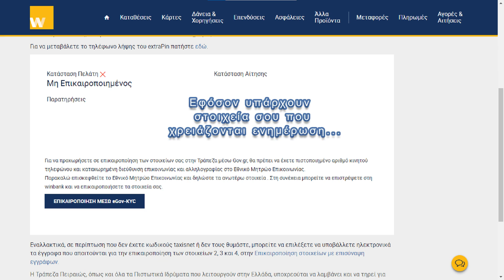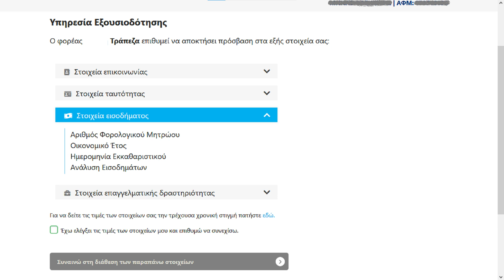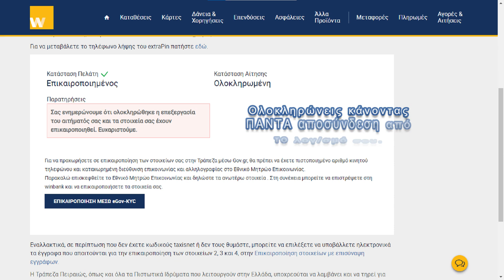Τραπεζα Πειραιωσ winbank: Πως κάνεις στην τραπεζα Πειραιωσ επικαιροποιηση στοιχειων online!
Για επικαιροποιηση στοιχειων τραπεζα Πειραιως δεν χρειάζεται να επικοινωνήσεις με την τράπεζα Πειραιώσ εξυπηρέτηση πελατών. Συνδέσου στο τράπεζα πειραιώσ e banking με τους κωδικούς σου και κάνε εύκολα και γρήγορα τραπεζα πειραιωσ επικαιροποιηση στοιχειων online!Μη διστάσεις να αφήσεις οποιοδήποτε σχόλιο 💬 για τον οδηγό επικαιροποιηση στοιχειων τραπεζα πειραιωσ ή τράπεζα πειραιώσ e banking, για άλλο σχετικό θέμα που θα ήθελες να καλύψουμε μελλοντικά και οτιδήποτε θεωρείς ότι θα κάνει το κανάλι μας καλύτερο.

- Ο χαρακτήρας του βίντεο-οδηγού είναι καθαρά ενημερωτικός και σε καμία περίπτωση δεν μπορεί να θεωρηθεί ότι παρέχει συμβουλές προς τους χρήστες. Όλες οι πληροφορίες παρέχονται "ως έχουν".
- Το κανάλι δεν είναι υπεύθυνο για οποιοδήποτε λάθος της περιγραφόμενης διαδικασίας.
- Οι διαδικασίες που απεικονίζονται στον βίντεο-οδηγό, ενδέχεται να αλλάζουν με τον καιρό. Για το λόγο αυτό σας ενθαρρύνουμε να αναφέρετε οτιδήποτε σχετικό εντοπίσετε, στα σχόλια, ώστε να συμβάλλετε στην επικαιροποίησή του.